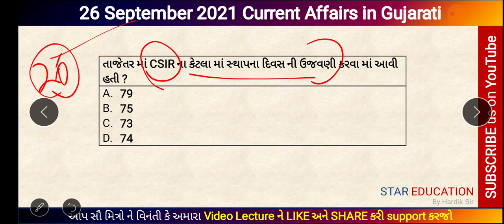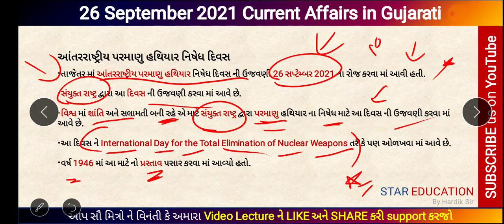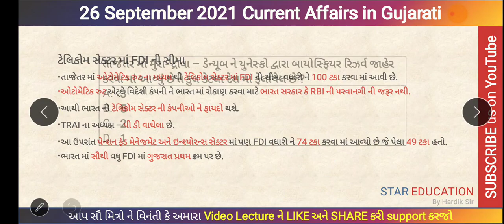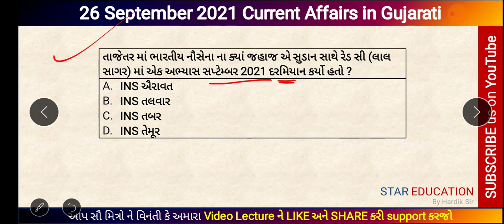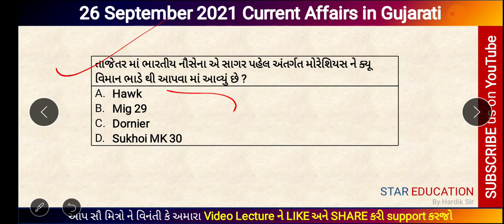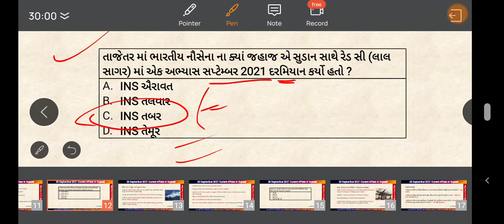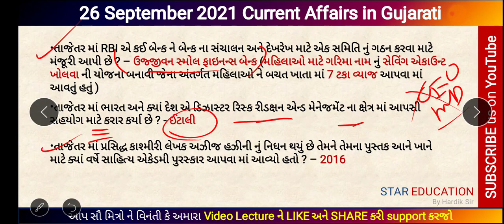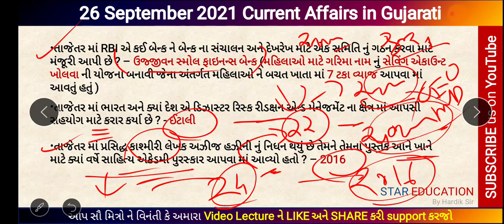26 September 2021 Daily Current Affairs in Gujarati - GK in Gujarati - GPSC 2021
જાન્યુઆરી 2021 થી એપ્રિલ 2021 સુધી ના કરંટ અફેર ની ઇ બુક - માત્ર 80 રૂપિયા માં -

October 2021 Daily Current Affairs in Gujarati for GPSC
September 2021 Daily Current Affairs in Gujarati